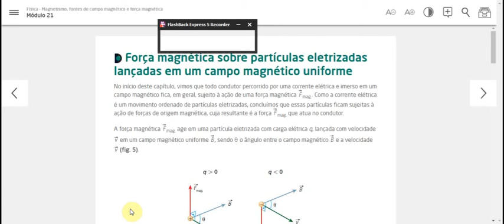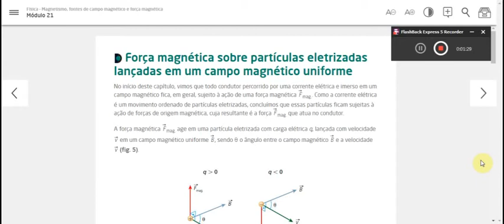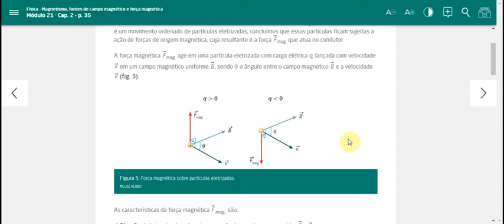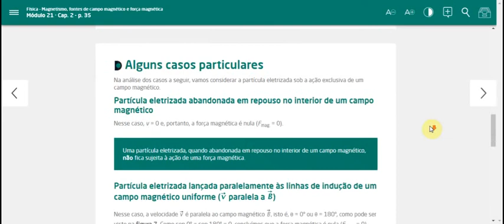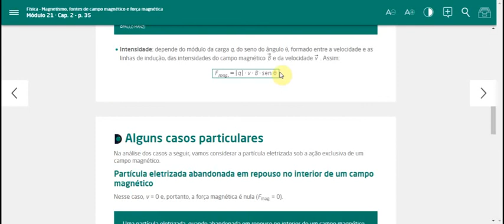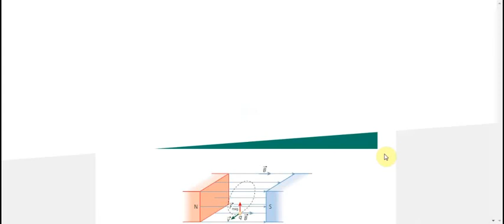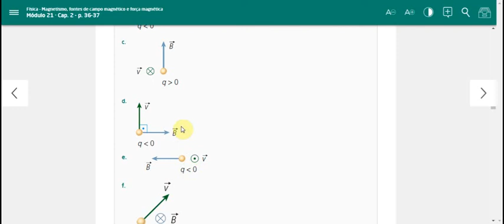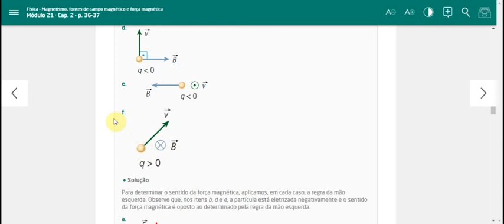VIDEO AULA SOBRE FORÇA MAG SOBRE CARGAS